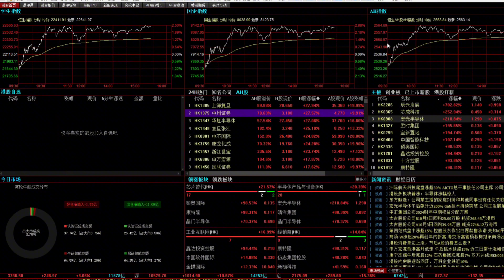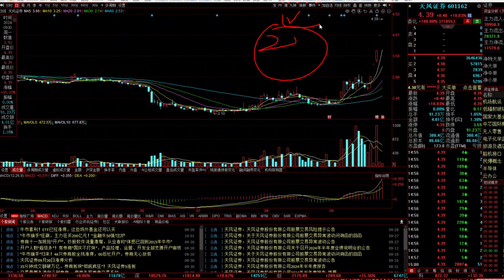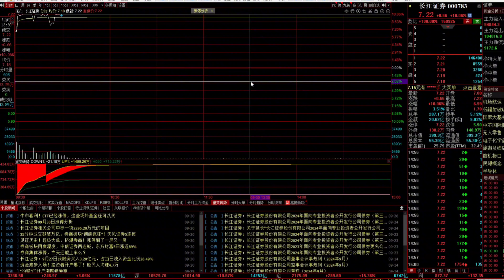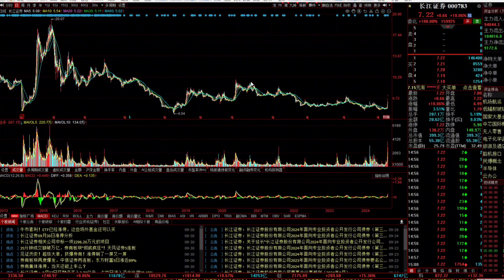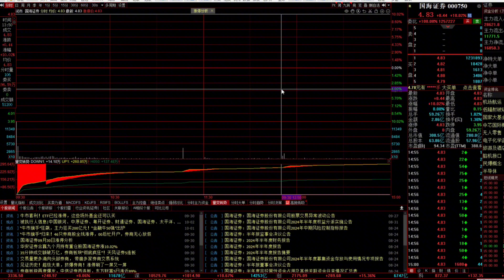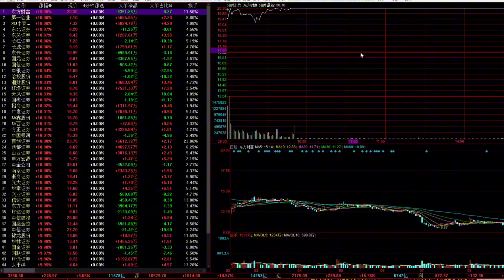证券将迎来史诗级机会，H股证券多股翻翻，龙头短期暴涨超7倍！